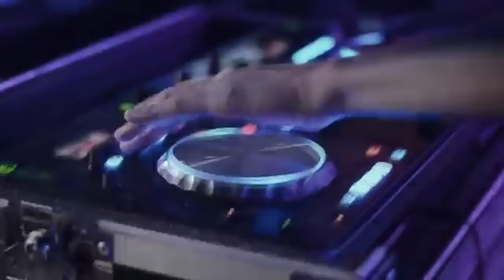Luka - Dia de Maldade (Lyric Vídeo)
Curta com a gente o nosso mais novo lançamento.